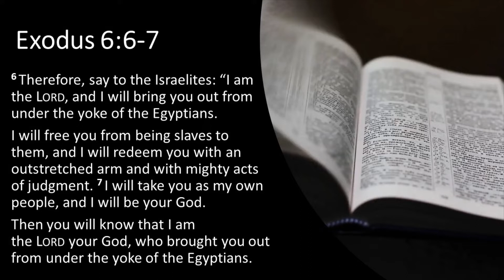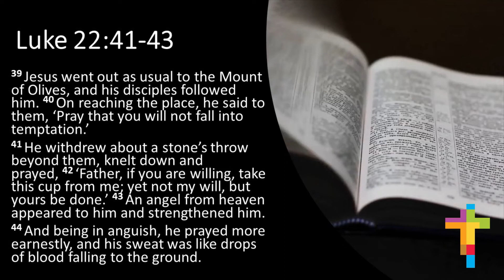Maundy Thursday Reflection 9th April 2020